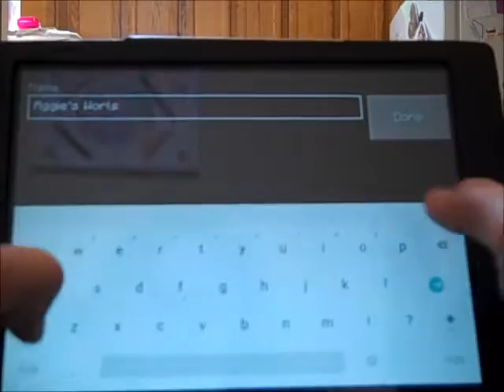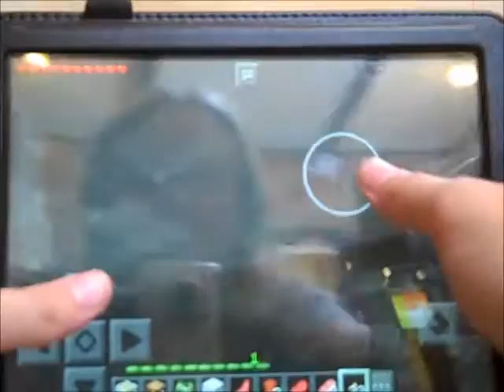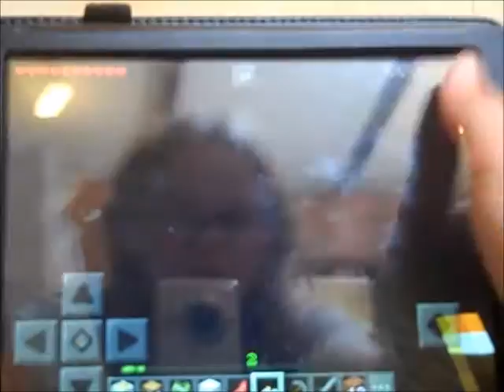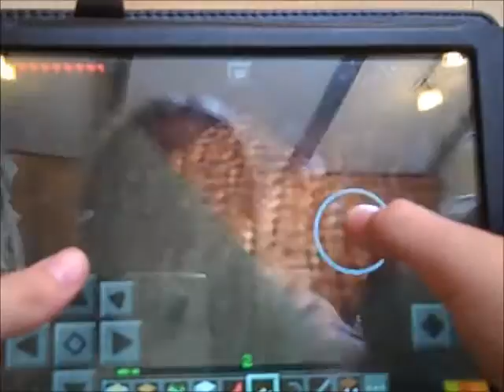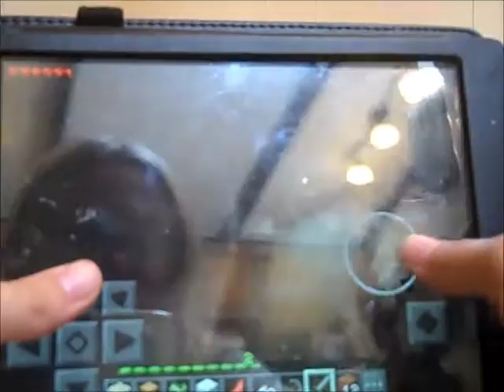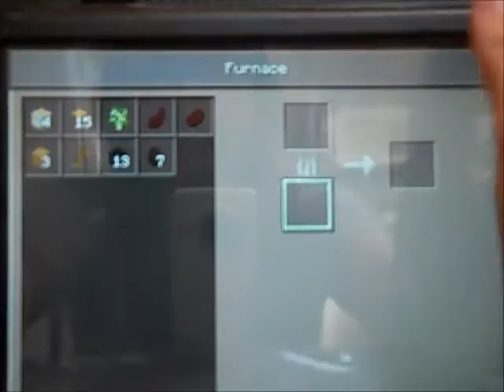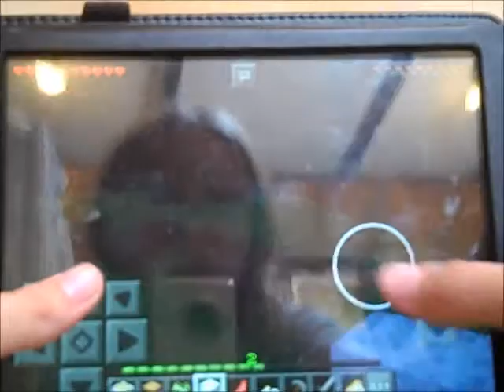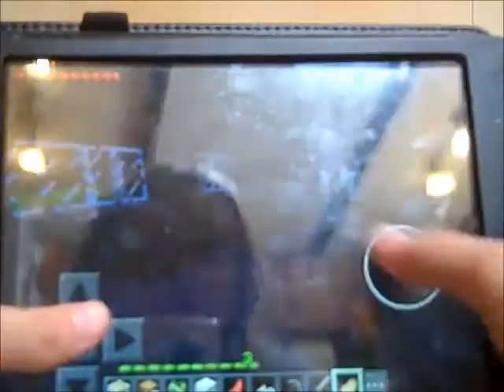Minecraft Survival Series Ep 1: No Luck... Or is Their..?